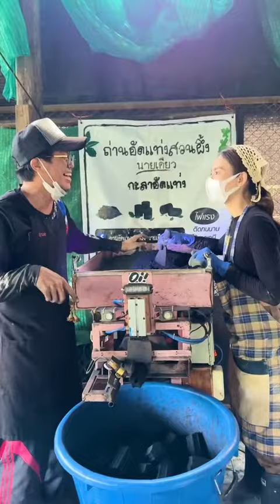วันนี้มาดูวิธีการทำถ่านอัดแท่งกันค่ะ